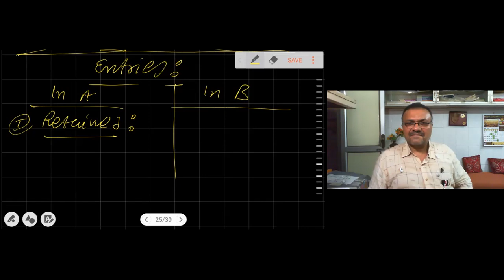HM CLASSES XII Acounts Lec#8 Bills of exchange HM SIR